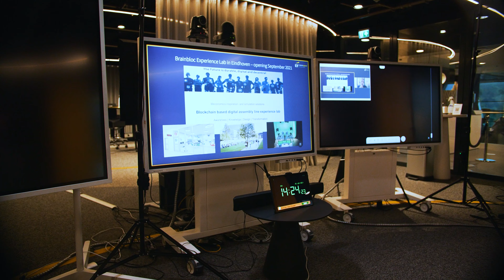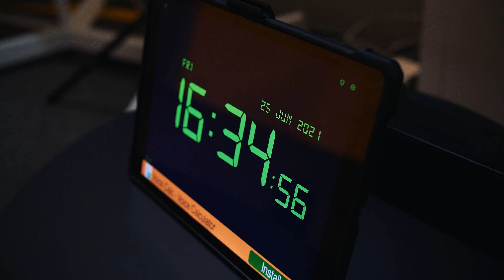Aftermovie - Dutch Blockchain Days 2021 (4K)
Check out the aftermovie of the Dutch Blockchain Days 2021.

Get a glimpse of the two days of keynotes, panels, pitches and round table conversations envelope you in the vibrant Dutch blockchain and crypto ecosystem.